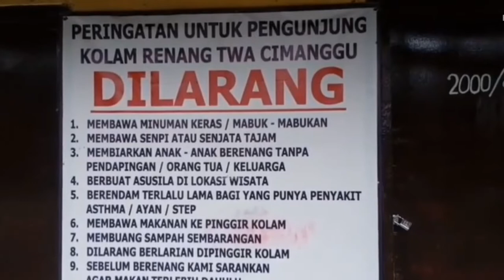10 TEMPAT WISATA DI CIWIDEY TERBARU 2022 PALING HITS WAJIB DIKUNJUNGI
Tempat Wisata di CIWIDEY terbaru 2022 tentu tidak asing di telinga.Wisata Ciwidey2022 termasuk primadona nya destinasi wisata bandung Jawa barat.

Tentu tidak asing lagi di telinga tentang Wisata Ciwidey Bandung. Kawasan Wisata Ciwidey, Kabupaten Bandung memiliki sejumlah tempat wisata yang banyak dikunjungi wisatawan. Udara di  Wisata Ciwidey terbaru cukup sejuk sehingga menjadi destinasi favorit untuk berlibur baik bersama keluarga, teman, maupun solo traveling.

Jika kamu sedang merencanakan liburan, Ciwidey bisa dipertimbangkan menjadi alternatif detinasi liburan. Berikut rekomedasi wisata di Ciwidey yang bisa kamu sambangi:
1.KAWAH PUTIH
   LOKASI:di Desa Alam Endah, Kecamatan Rancabali, Kabupaten Bandung Jawa Barat yang terletak di kaki Gunung Patuha.

2.SITU PATENGGANG
LOKASI:Patengan, Kecamatan Rancabali, Kabupaten Bandung.

3.KAWAH RENGGANIS
LOKASI:
di Kampung Cibuni, Desa Patengan, Kecamatan Rancabali, Kabupaten Bandung

4.PERKEBUNAN TEH RANCABALI.
LOKASI:di Patengan, Rancabali, Kabupaten Bandung.

5.PEMANDIAN AIR PANAS CIMANGGU.
LOKASI:JALAN RAYA CIWIDEY-RANCABALI KM12, desa Situ Patenggang, Patengan, Rancabali kabupaten Bandung.

6.RANCA UPAS.
LOKASI:Jalan Raya Ciwidey - Patengan No.KM. 11, Patengan, Kecamatan Rancabali, Bandung.

7.BUKIT JAMUR.
LOKASI:Sugihmukti, Kecamatan Pasirjambu, Kabupaten Bandung, Jawa Barat

8.PEMANDIAN AIR PANAS CIWALINI.
LOKASI:Jl. Raya Ciwidey - Patengan, Patengan, Kecamatan Rancabali, Kabupaten Bandung, Jawa Barat.

9.BARUSEN HILLS.
LOKASI:Gambung Ciwidey, Cisondari, Kec. Pasirjambu, Kabupaten Bandung, Jawa Barat.

10.KEBUN STRAWBERRY.
LOKASI:di sepanjang jalan menuju Pusat kawasan wisata Ciwidey.

SIMAK JUGA VIDEO WISATA INDONESIA LAINNYA YANG MUNGKIN DAPAT UNTUK REKOMENDASI WISATA DI INDONESIA: